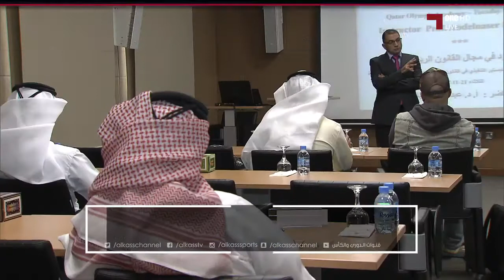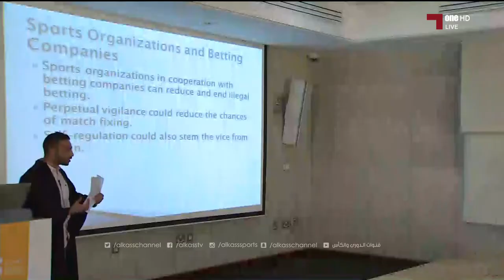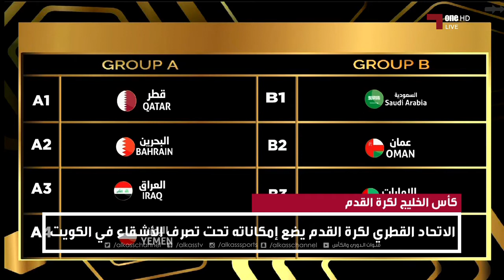نشرة منتصف النهار